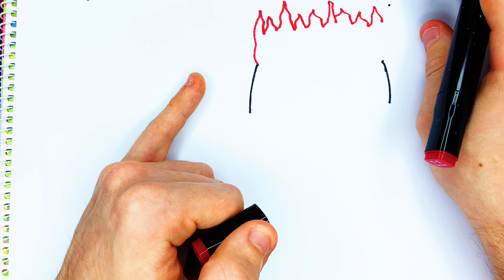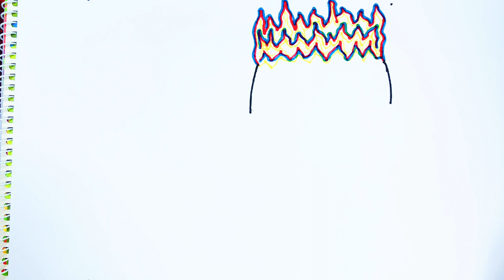How to draw Alphabet Lore easily | New Nightmare | Draw letters easily |Draw J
Draw easy 🤪
Comment please 🙏
Follow me 🙂